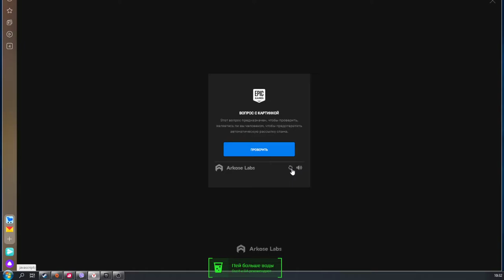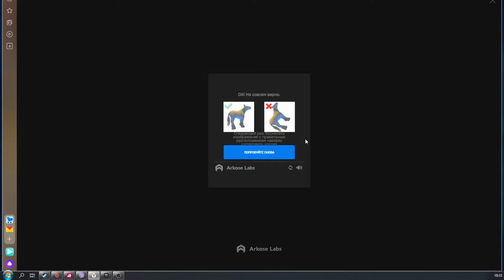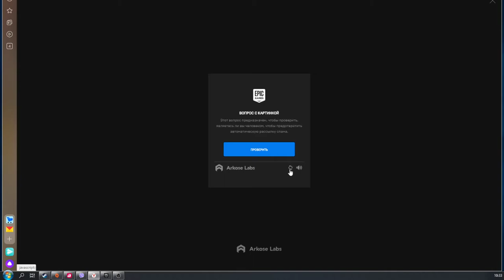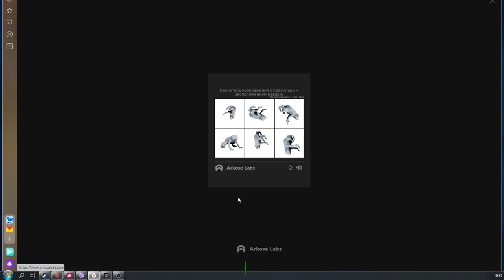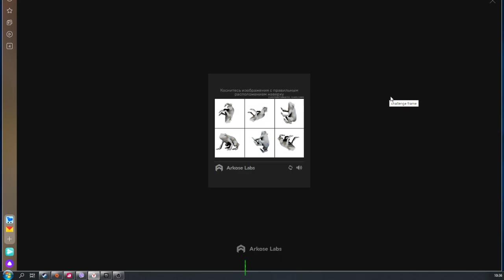Вводим Капчу в Epic Games Store Часть II Лягушка |(Как ее вводить???}🤥🤥🤥